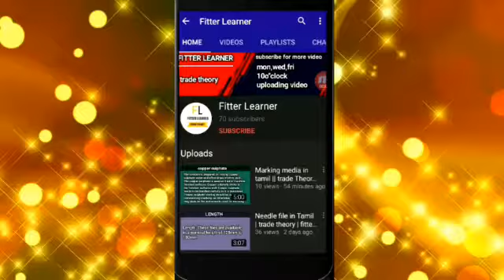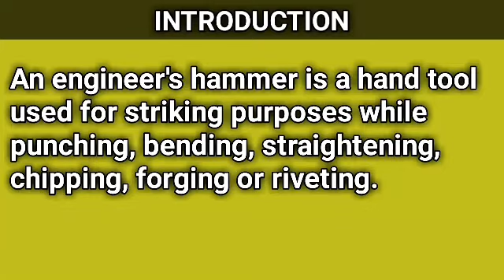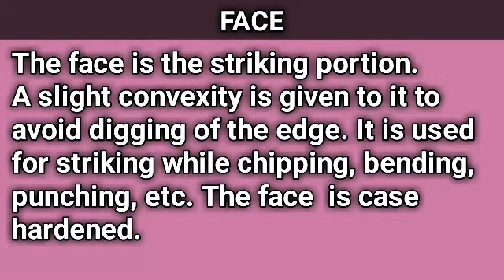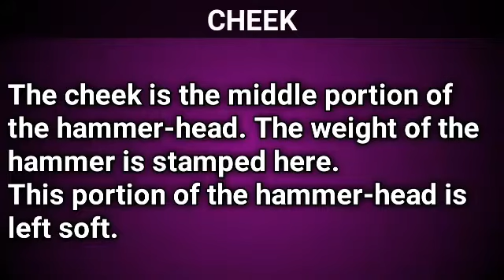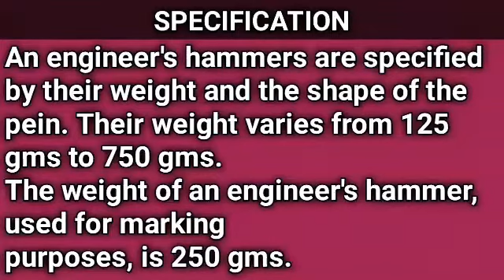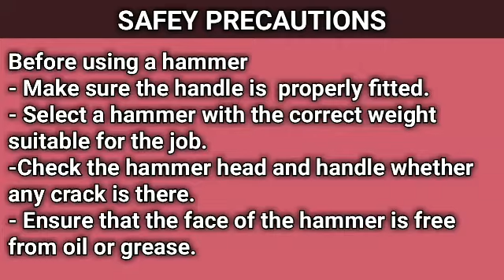Hammers in Tamil || trade theory || check the description || fitter tamil - பிட்டர் தமிழ்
Hammer in tamil || trade theory || fitter tamil - பிட்டர் தமிழ்

In this video we can see about the punches
Do this thing

🔆 about

This is a educational channel about the fitter trade. you can learn fitter by watching this video. we upload every Monday, Wednesday,Friday at 10:00am or 6:00 pm. so we 3 consecutive video in a week. If possible we upload a video on Sunday.

♀hastag

balance in tavour of tair use.

Subject : Trade theory

Trade : Fitter

Year : 1st year

Do this thing

🔆 about

♀hastag

Subject : Trade theory

Trade : Fitter

Year : 1st year